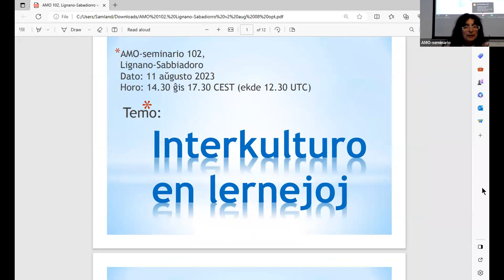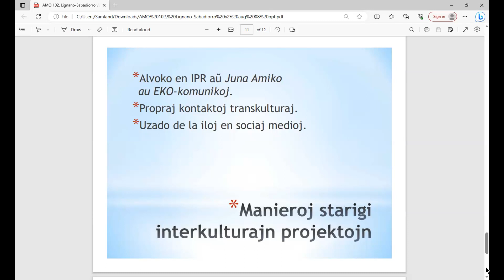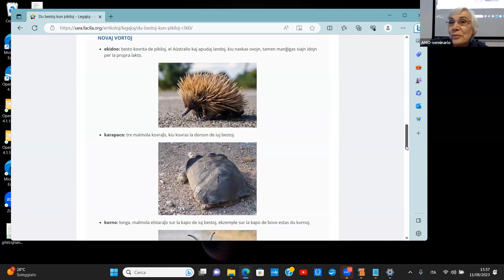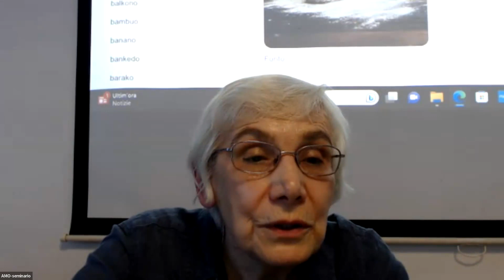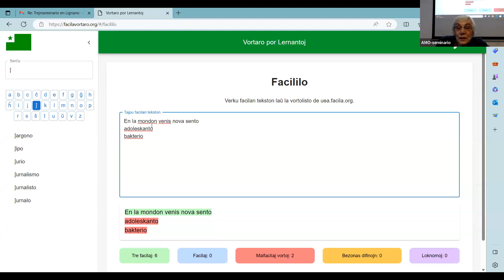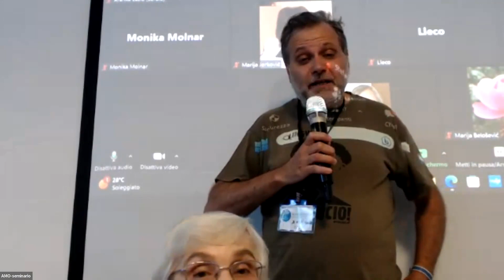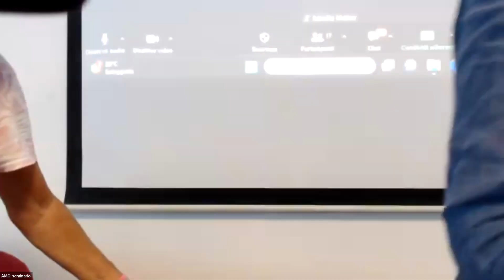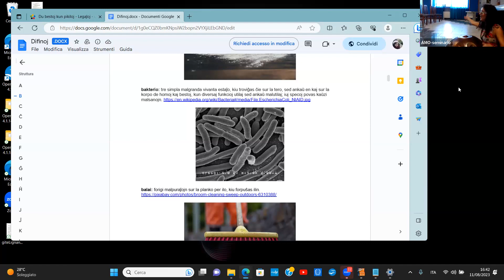Interkulturo en lernejoj 1- AMO-seminario 102. Lignano Sabbaidoro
AMO-seminario 102. Lignano Sabbaidoro.

Prelegoj pri interkultura sperto kun Stefan MacGill, Anna Lowenstein, Renato Corsetti, Marija Jerkovic kaj muzikaj paŭzoj kun Clarissa Sabatini.